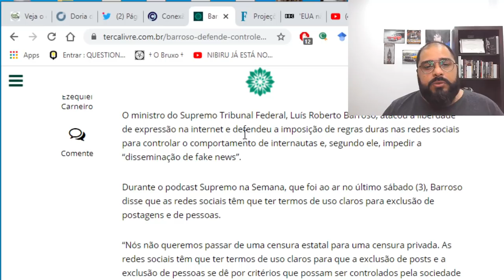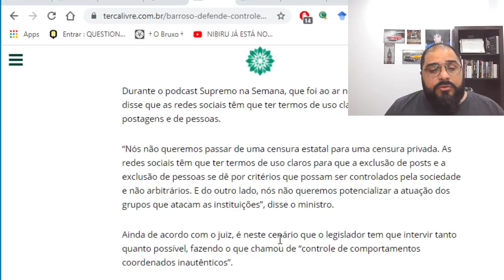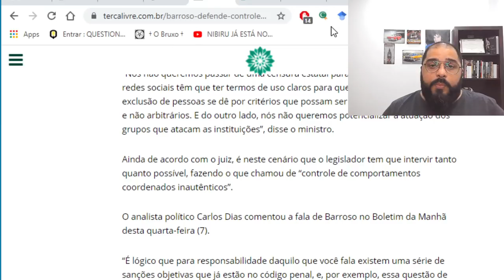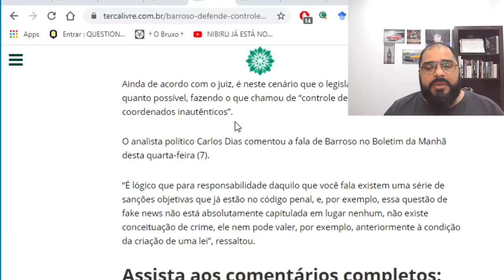ELES NAO RECUAM!!! OLHE O QUE ESTÃO PREPARANDO PARA OS BRASILEIROS!!!